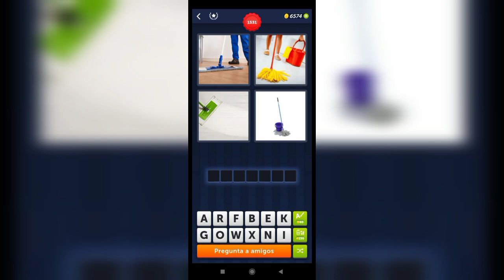4 Fotos 1 Palabra - 1531,1532 Nivel Respuestas